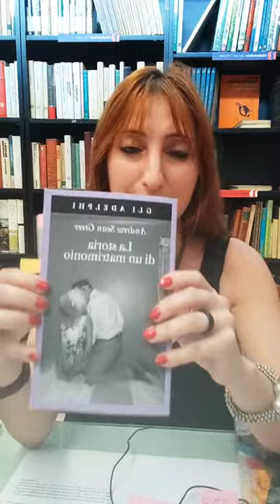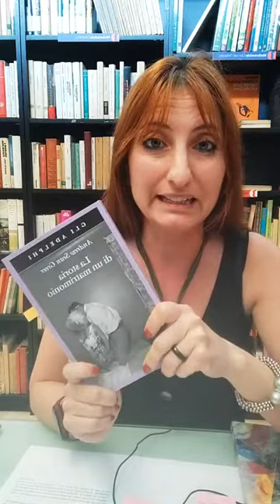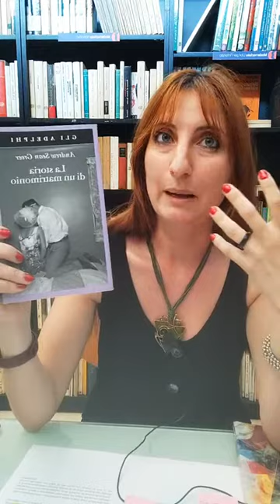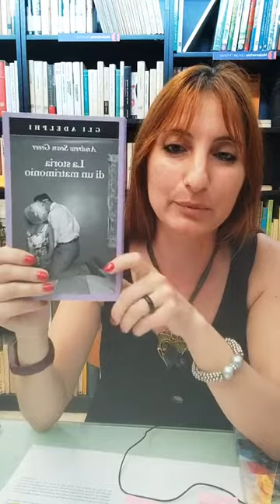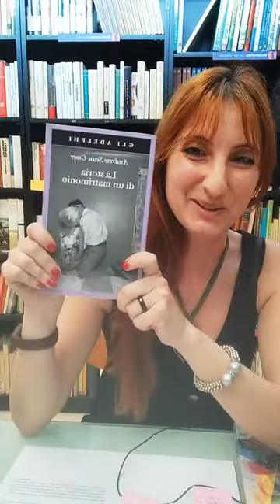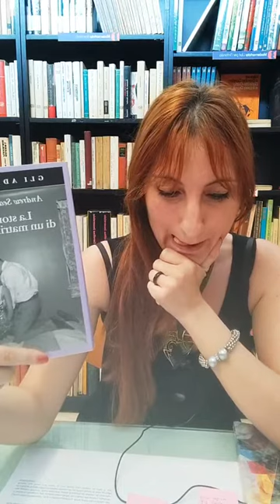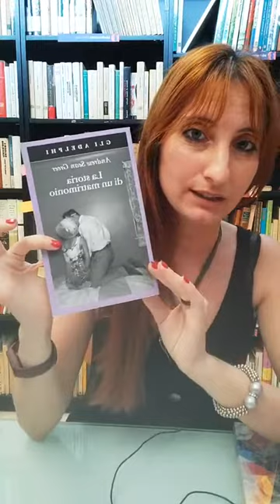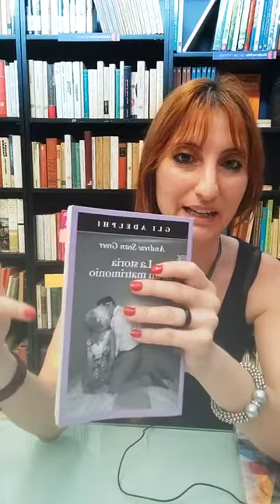consiglidilettura Storia di un matrimonio - A. S. GREER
Il Lunedì dei Libri: ecco la nostra diretta in libreria, parliamo di
"Storia di un Matrimonio" A. S. Green